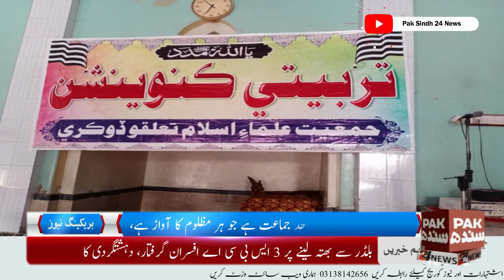Conduct of training convention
جی یو آئی پاکستان کی واحد جماعت ہے جو ہر مظلوم کا آواز ہے، امیر حافظ محمد عثمان جہتیال
Conduct | training | convention
Pak Sindh 24 News is a Pakistani news channel committed to bring you latest Pakistan news & featured stories from around Pakistan & all over the world.